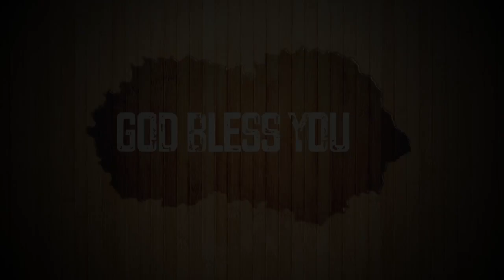Today's Malayalam Bible Verse I Today’s Malayalam Bible Words [18/05/2021]